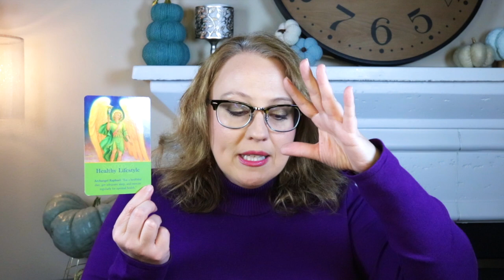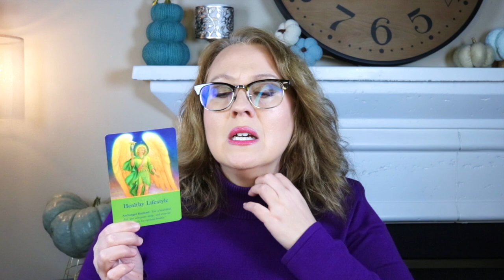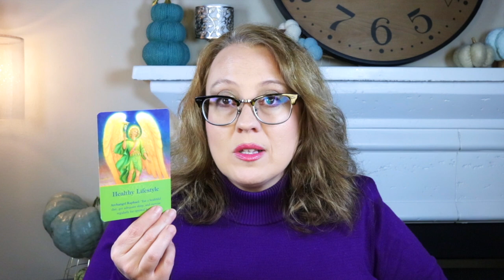DAILY: TAKE CARE OF THE VESSEL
11:11 Portal Energy Prep Live Event!